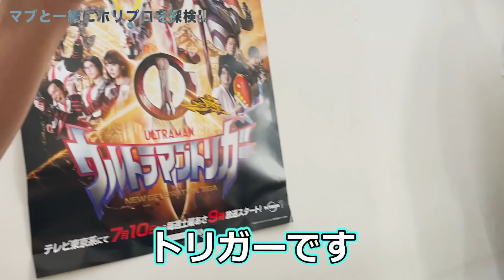【緊張】ホリプロのドンにご挨拶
マブダチとホリプロ探検してみました。
めちゃくちゃ面白い動画になってますので、よろしくお願いします。

金子隼也くんのInstagramアカウントはこちら